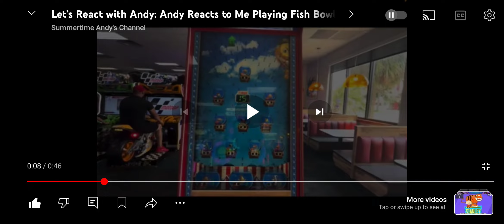Nelson Helps Andy React To Him Playing Fish Bowl Frenzy At Chuck E. Cheese Brownsville TX